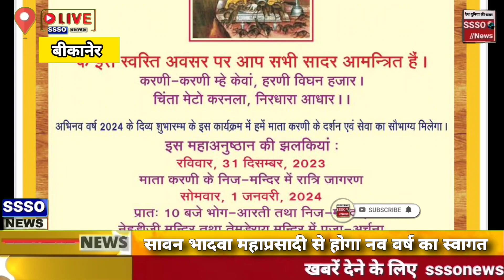देशनोक करणी मां को नव वर्ष पर लगेगा सावन भादो महाप्रसादी का भोग, लाखों में लगेगी भक्तों की भीड़।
देशनोक में सावन-भादवा महाप्रसादी से होगा नववर्ष का भावभीना स्वागत

बीकानेर। नए साल का स्वागत करने के लिए हम सभी लोग तैयार हैं।  हर वर्ग, हर जाति, हर तबका, अपने-अपने हिसाब से अपने-अपने तरीके से नए साल का स्वागत करता है।  कई लोग तरह-तरह की पार्टियां करते हैं, कुछ लोग अपने घर परिवार के साथ सेलिब्रेशन कर नव वर्ष आगमन का इंतजार करते हैं तो कई लोग अपने रिश्तेदारों को उपहार मिठाइयां भेंट कर नए साल का स्वागत करते हैं।  बड़ी संख्या में तीर्थ-धाम पर पहुंचकर अपने इष्ट देवता का दर्शन कर नए साल का स्वागत करने वालों की संख्या भी बढ़ती जा रही है। लेकिन तोलोजी का हाटड़ा (सींथल) के मौसूण परिवार ने देशनोक की मां करणी के श्री चरणों में सावन-भादवा का महाप्रसादी करने का फैसला किया है और  महाप्रसादी अपनों और  मित्रजनों  के साथ साथ माता के भक्तों को वितरित कर नए साल का स्वागत किया जाएगा। सींथल के उर्मिला देवी-किसनलाल की ओर से अपने पूर्वजों की स्मृति में यह आयोजन किया जा रहा है।

साल के अंतिम दिन अस्ताचलगामी सूर्य की किरणों की विश्रांति के बाद आसमान से आने वाली चंद्रमा की निर्मल रोशनी में 31 दिसंबर को महाजागरण का आयोजन होगा।  मां करणी, तेमड़ाराय नेहड़ीजी और अन्य देवी देवताओं के भजनों की प्रस्तुति पर श्रद्धालु झूमेंगे । अगले दिन नए साल की  सूर्य की पहली किरण के साथ ही नव वर्ष का स्वागत होगा। सुबह 10:00 बजे मां करणी जी, तेमड़ाराय नेहड़ीजी के मंदिर में संपूर्ण आस्था के साथ पूजा अर्चना की जाएगी । निज मंदिर में भोग लगाया जाएगा।। भोग आरती के बाद महाप्रसादी का वितरण प्रारंभ होगा। सावन-भादवा महाप्रसादी ग्रहण करने के लिए देशनोक ही नहीं आसपास के गांवों और बीकानेर शहर से भी बड़ी संख्या में श्रद्धालु पहुंचेंगे।  नए साल को मां करणी के मंदिर में दर्शन कर महप्रसाद को ग्रहण करेंगे । सींथल के मौसूण परिवार की ओर से होने वाले इस सावन- भादवा महाप्रसादी की तैयारी में शिवरतन, गणेशाराम, हनुमान प्रसाद, किशनलाल, खेतपाल, जयनारायण , दीनदयाल , सुरेश, महेश, सुनील, विक्रम ,अजय, महेंद्र ,अतुल और तरुण समेत समस्त मौसूण परिवार और और उनके मित्र जुटे हुए हैं।  बीकानेर के जेएनवी कॉलोनी स्थित टीजे ज्वेलर्स की ओर से इस महाप्रसादी में विशेष सहयोग दिया जा रहा है।